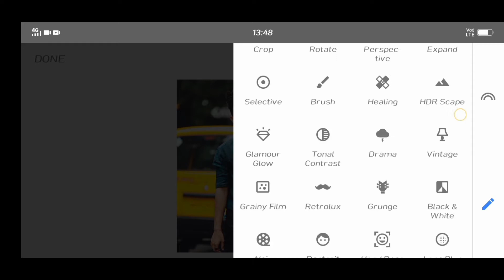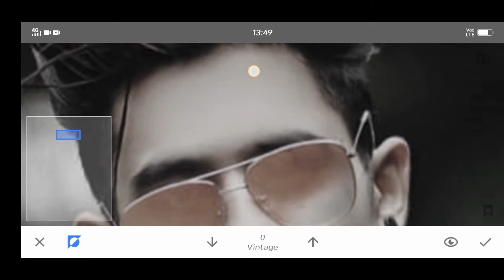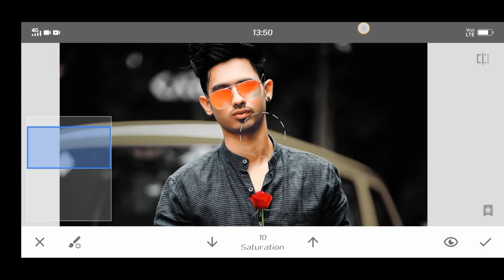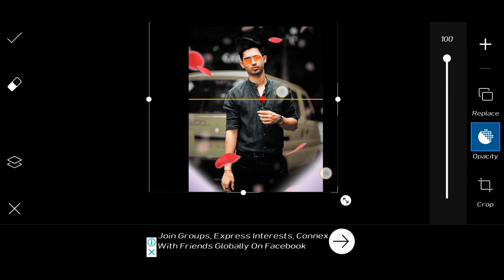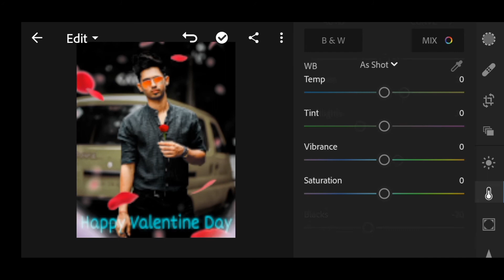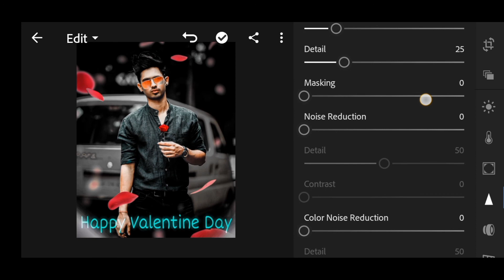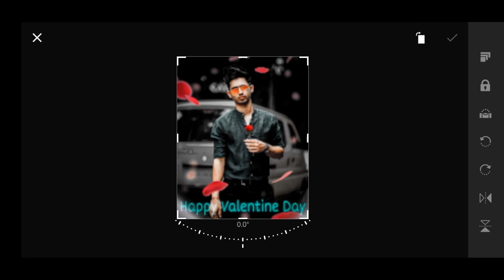Picsart New Valentine Day photo Editing Tutorial// How To Edit Valentine Photo in Picsart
Helo friend aaj ki video me mai aapko batane wala hoo ki aap Valentine day ke liye photo kese edit kar sakte hai so agar aapko video achhi lage to video ko like jrur karna or channel per new ho to subscribe bhi kardena

Rose Falling Png

Rose png

Vignete

Text

NCS